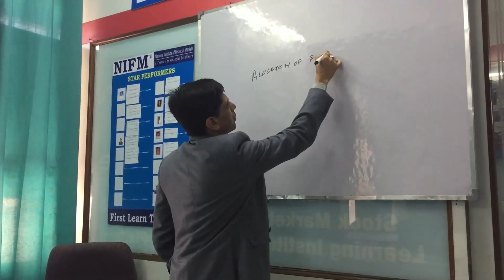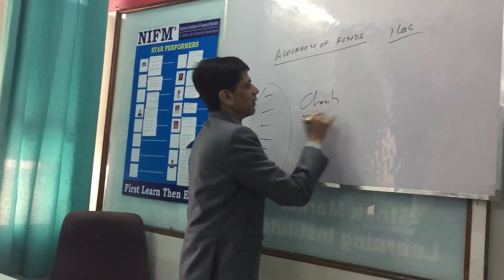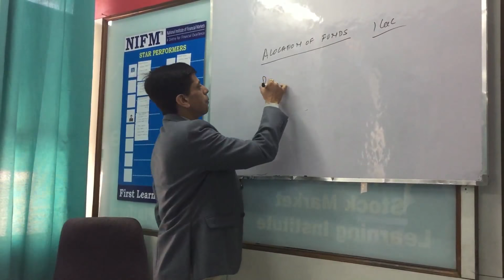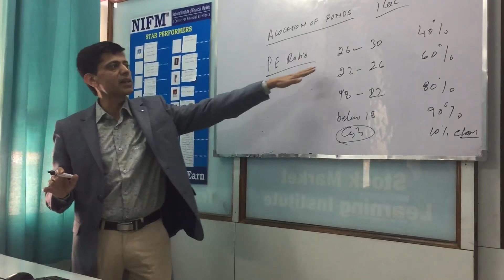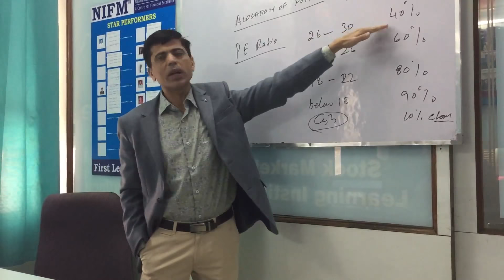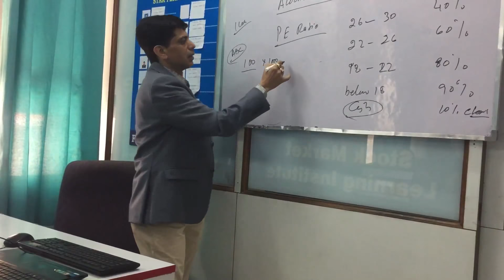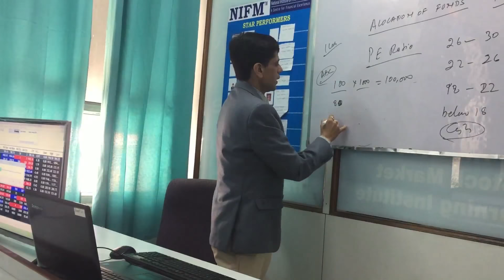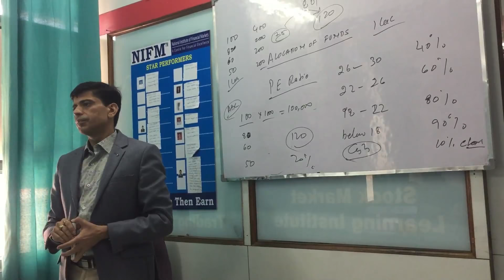How To Start Investment - Part-1 ll STOCK MARKET COURSES FOR BEGINNERS ll IFMC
STOCK MARKET COURSES FOR BEGINNERS -Start investing with easy steps on the basis of the most popular online course UDTS. ABC of stock market-steps to enter the Market. Before investing in learning is important.
Intraday trading strategies by IFMC are based on the most popular ONLINE COURSE "UNI-DIRECTIONAL TRADE STRATEGIES” or popularly called as UDTS. This is an online video course of approx. 6 Hrs for those who want to become a professional trader. You can buy this course from our website or click below link to see complete details of this course.
Model has 9 WONDERFUL trading strategies on short positional, positional and long positional trades. Model is universally accepted and appreciated. UDTS is the best selling online Technical Analysis course for traders.